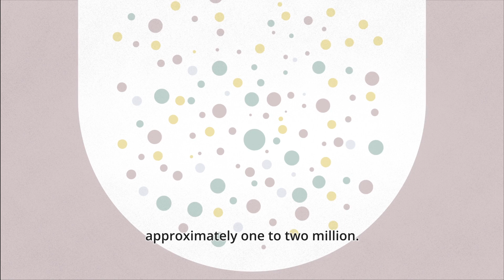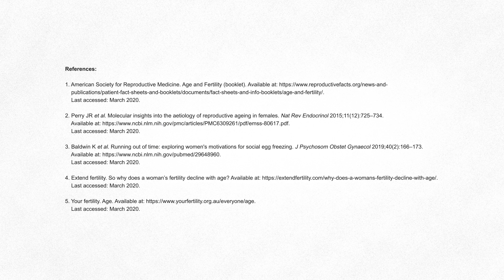Why does a woman's fertility decline with age?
This video explains how and why a woman's fertility declines with age.

About: Be Ready, Whenever You’re Ready
The Be Ready, Whenever You’re Ready channel is a space for women and men to learn more about fertility and fertility preservation options.